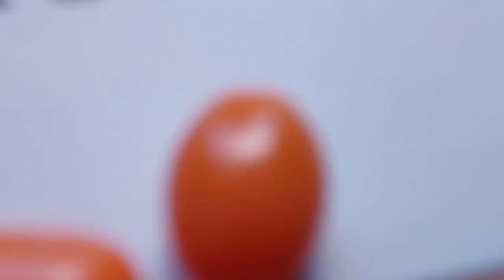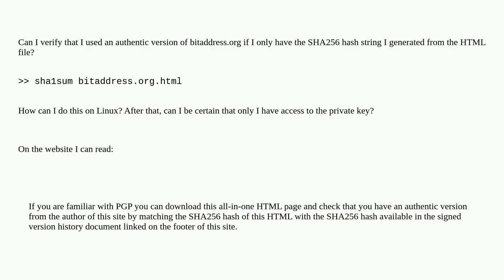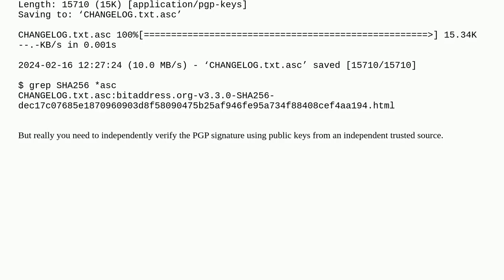Bitcoin: Verify Hash from bitaddress.org without the original HTML file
Verify Hash from bitaddress.org without the original HTML file

A special thanks goes out to the community